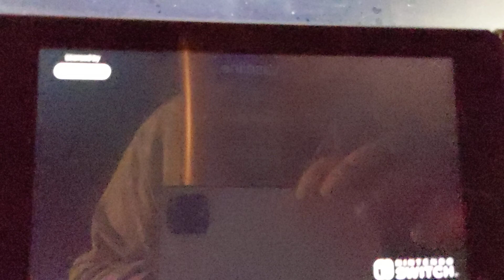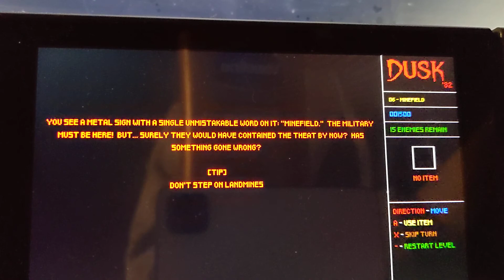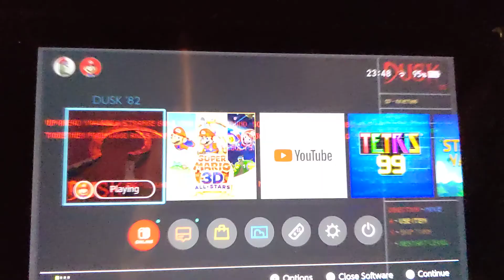Dusk '82: Thank you Dave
ok so apparently I was confused between 2 Daves. The guy who gave me the redeem code is named Dave Oshry, but he isn't the creator of dusk he just runs new blood who are the publishers of dusk. David Szymanski on the other hand is the creator of dusk. regardless thank you to both Daves.